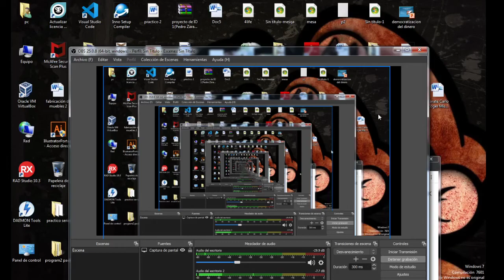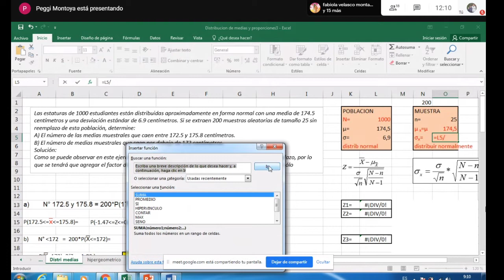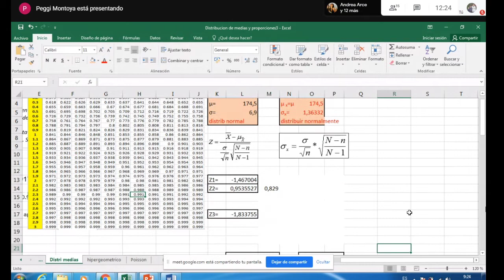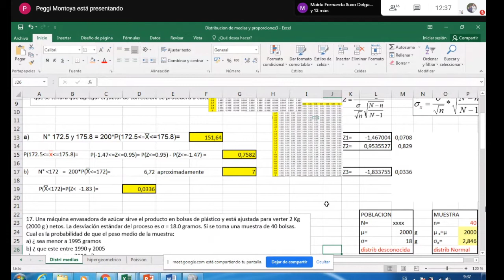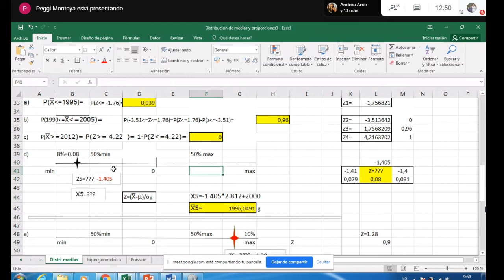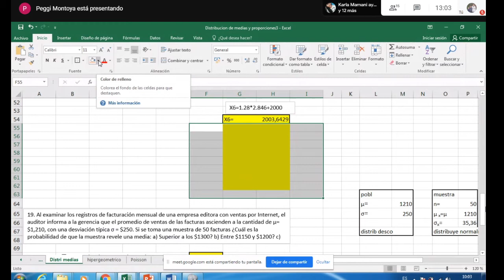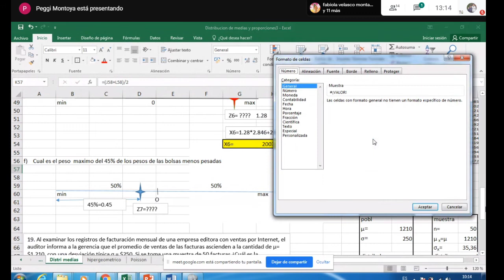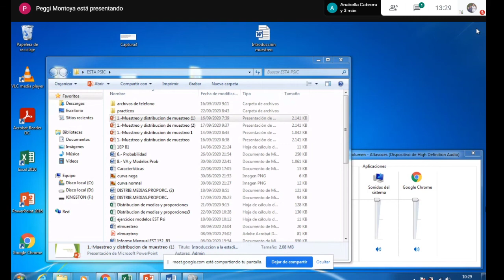Clase de estadística ejercicios de muestreo de distribución de probabilidades al 22 de sep de 2020